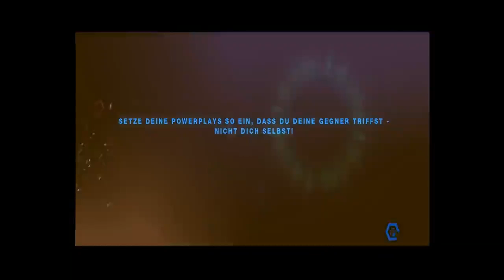Let's Play Split Second Splitscreen #3 - Dor Fliegende Fisch